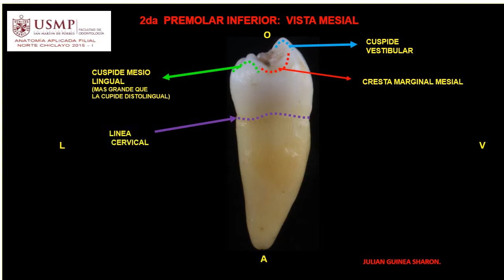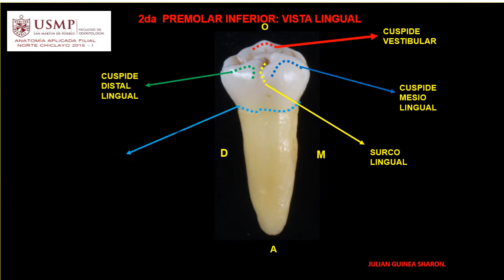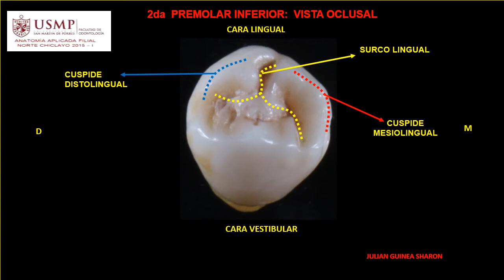2da PREMOLAR INF. ODONT.ANAT.APL. USMP.F.NORTE